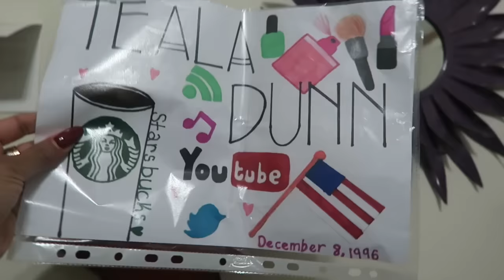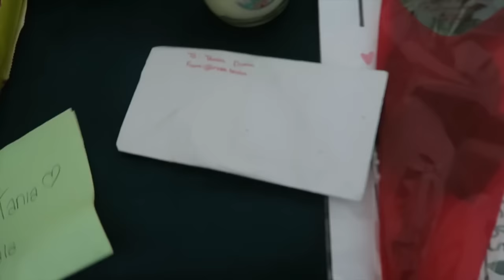RACHET NAILS! | TTLYTEALA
Back with another long vlog!
OUR NAILS WERE SUPER RACHET

Snapchat ↬ TTLYTEALA
tiktok ↬ TTLYTEALA